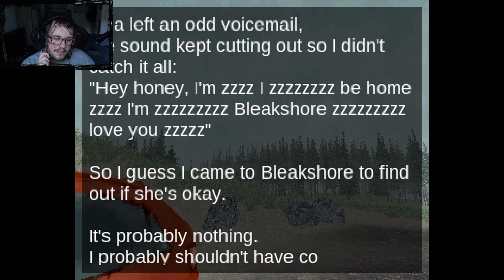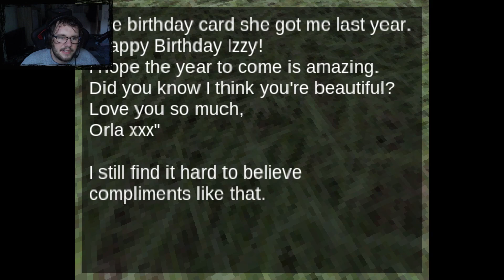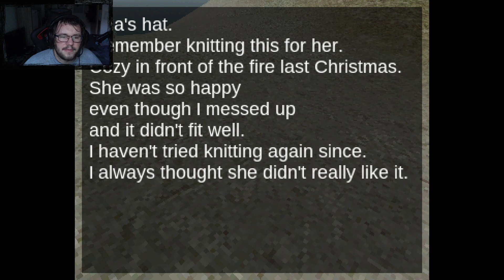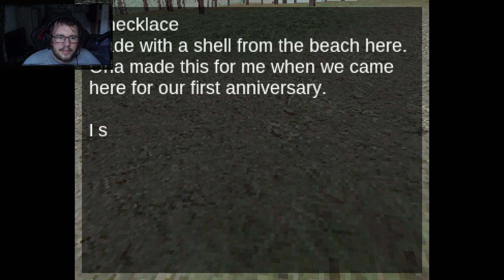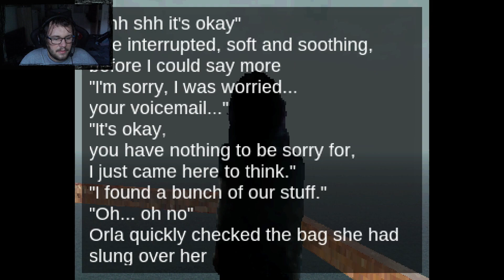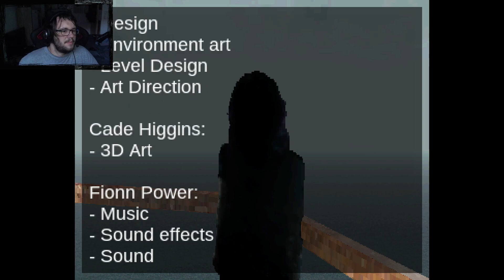Let's Play Bleakshore: Ich seh nur Bäume und ihr?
Hatte mal die Idee eine Woche 7 unterschiedliche Headsets auszuprobieren und ein paar Vids zu machen. Am Ende wollt ihr euch ja vielleicht selber eins von denen holen.
Übrigens, ich werd hierfür nicht bezahlt oder sonst was. Nur falls sich später jemand drüber aufregt.